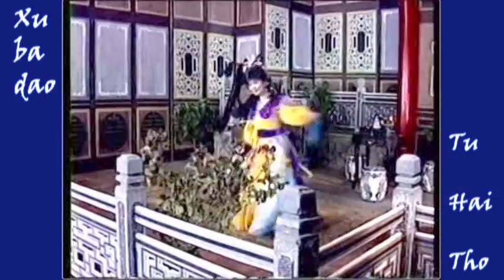Xu ba dao Tu Hai Tho 1